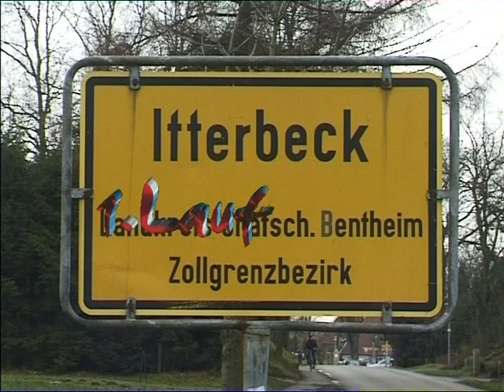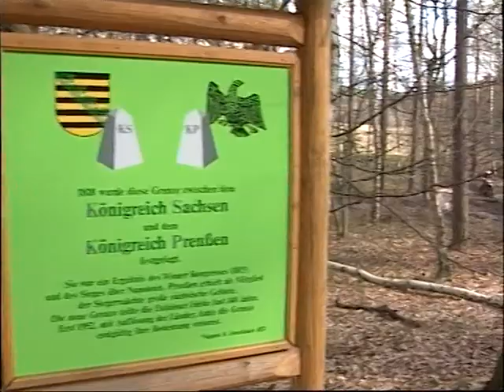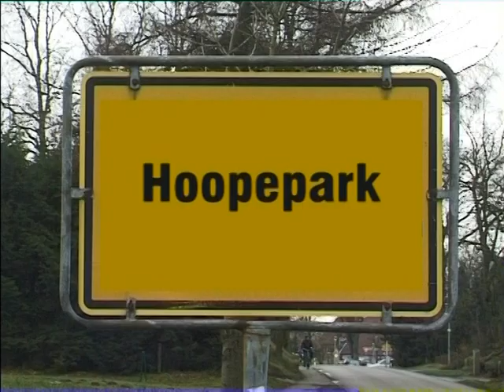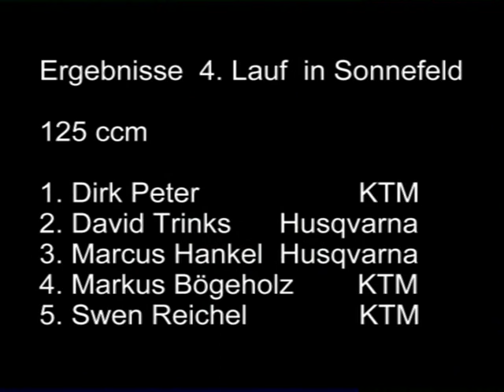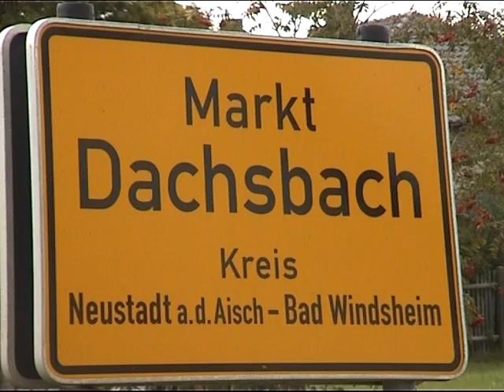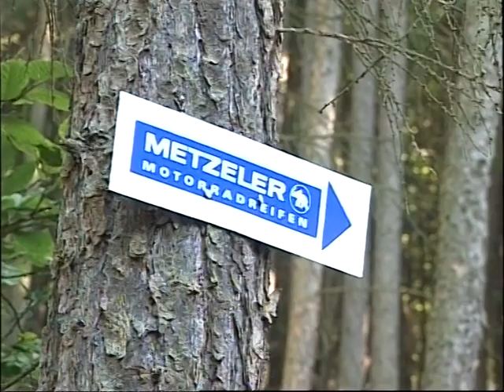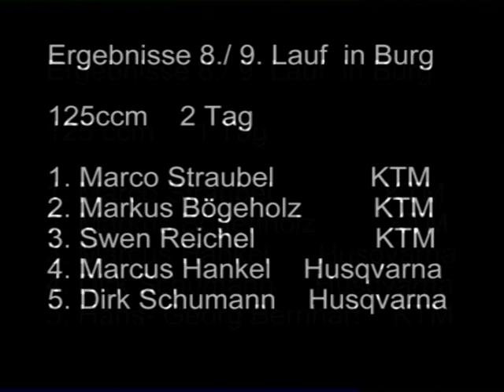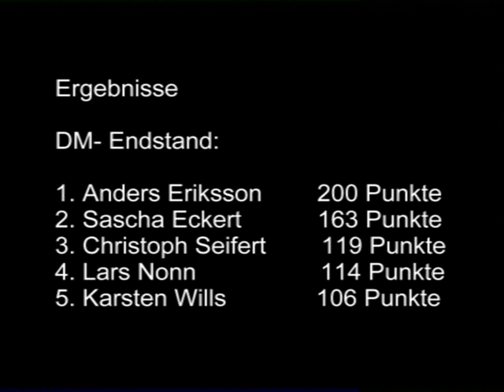Enduro Deutsche Meisterschaft 2000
Enduro Emmes Film